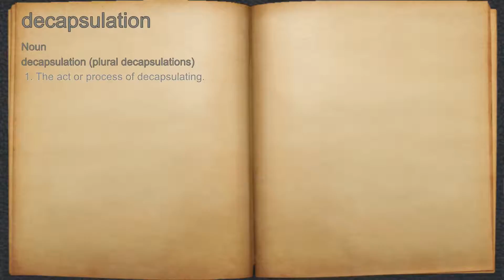What does decapsulation mean?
A spoken definition of decapsulation.

Intro Sound:
Typewriter - Tamskp